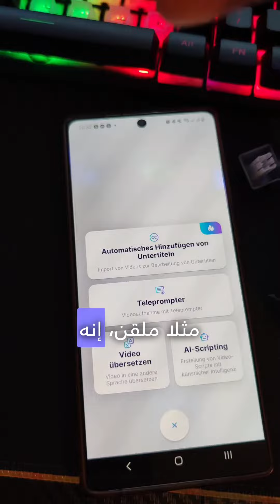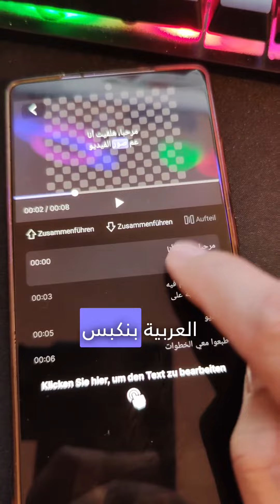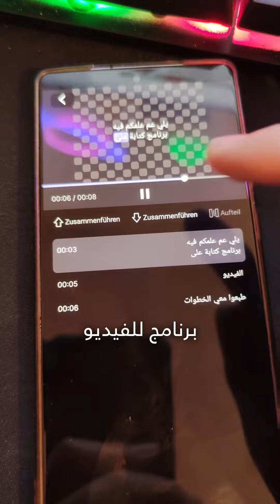تطبيق الكتابة على الفيديو